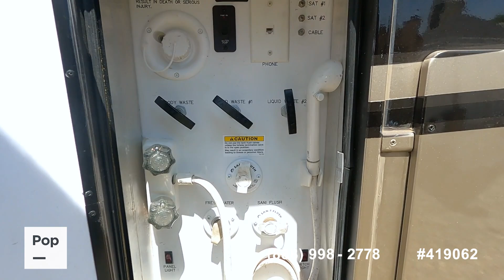Used 2015 Tradition 375KPS for sale in Riverside, California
2015 DRV Tradition 375KPS with three slide-outs! Beautiful 5th wheel. No smoking or pets!

View almost 100 photos and VERY DETAILED information of this 2015 Tradition 375KPS for sale at